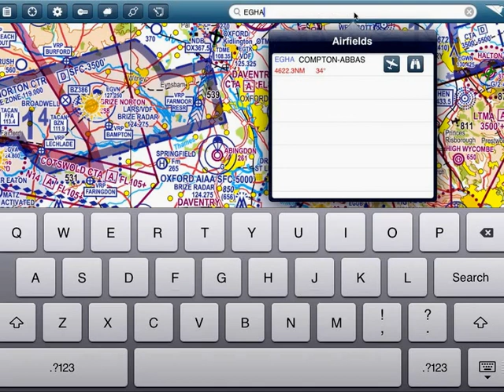RunwayHD - Planning a route on the iPad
Learn all about planning a route with RunwayHD for iPad.